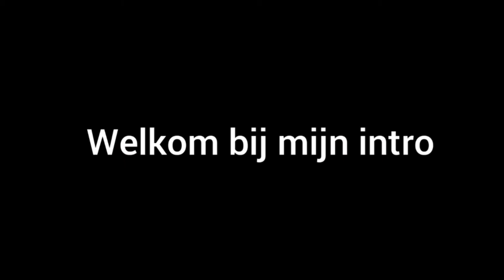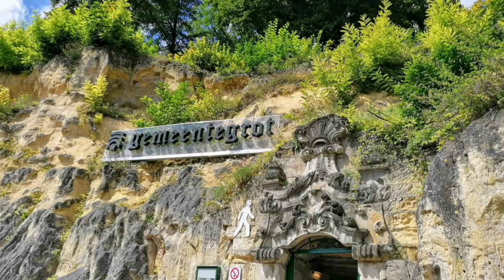Vakantie 2021 Vlog #77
Weekje naar Center parcs Terhills resort geweest
Bedankt voor het kijken naar deze video
Vlog #77